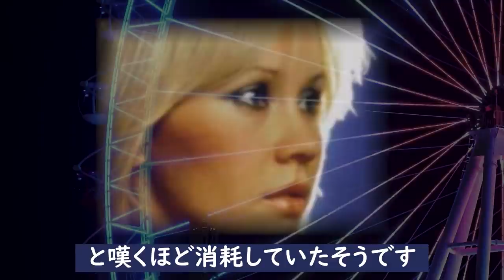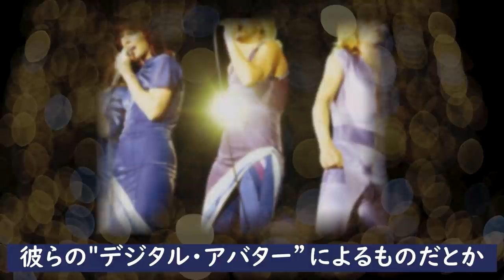ABBA『ダンシング・クィーン』で世界を席巻した4人の現在に一同驚愕！人気絶頂わずか10年で突如解散した理由とはいったい？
70年代から80年代世界中を席巻した人気ポップグループのABBA
しかし、82年突如活動を休止し音楽界から姿を消してしまった4人
いったいなぜなの
でしょう？調べてみることにしました。

ABBA『ダンシング・クィーン』で世界を席巻した4人の現在に一同驚愕！

ノーランズ80S'日本を席巻した歌姫たちの現在の姿に一同驚愕！

オリビア・ニュートン・ジョン不世出の歌姫を襲い続ける悲劇に涙が止まらない!

久保田早紀が芸能界からいなくなった理由に一同驚愕！

中原理恵の現在の姿に涙が溢れ出る！
『東京ららばい』の意外な誕生秘話や芸能界から姿を消した本当の理由とは？

May J.『終わったな』と吐き捨て...芸能界から完全に干された理由と現在に涙が止まらない！